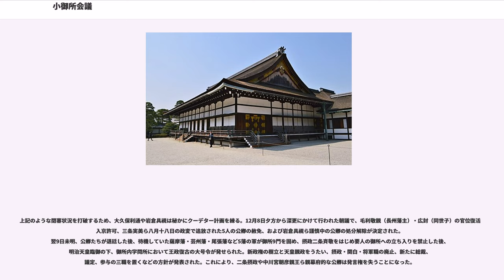小御所会議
小御所会議（こごしょかいぎ）は、江戸時代末期（幕末）の慶応3年12月9日（1868年1月3日）に京都・小御所にて行われた国政会議。同日に発せられた王政復古の大号令において新たに設置された三職（総裁・議定（ぎじょう）・参与）が行った最初の会議である。大政奉還した徳川慶喜の官職（内大臣）辞職および徳川家領の削封が決定され、倒幕派の計画通りに決議されたので王政復古の大号令と併せて「王政復古クーデター」と呼ばれることもある。その一方で、この時期までにしばしば浮上しては頓挫した、雄藩連合による公議政体路線の一つの到達点という面も持ち合わせていた。

この頁では小御所会議前後の状況も併せて記述する。

薩摩藩の大久保利通・小松清廉・西郷隆盛らは、5月の四侯会議の失敗から、従来の公議体制路線を改め、武力倒幕路線に転換する。大久保利通らは謹慎中の公家岩倉具視と連携し、討幕の密勅を得るべく朝廷に工作を始めていた。軍事的緊張が高まるなか、土佐藩では坂本龍馬に助言（船中八策）された後藤象二郎が、武力激突を回避する大政奉還論を前藩主山内容堂に提案。自らの政治的影響力を保持したいと考えた将軍徳川慶喜は在京の諸藩士を10月13日に二条城に招集し大政奉還を諮問（14日に明治天皇に奏上し15日に勅許）。同じ13日、薩摩藩へ（翌日には長州藩へ）討幕の密勅が下される寸前に、討幕派の機先を制した恰好となった。

慶喜としては、まだ年若い明治天皇（当時数え16歳）を戴く朝廷に政権担当能力はなく、やがて組織されるであろう諸侯会議で自らが議長もしくは有力議員となるなどの手段で、政治的影響力を行使できるだろうという目論見の上での政権返上であった。果たして倒幕派の勢力はまだ弱く、10月21日朝廷は討幕中止を指示、翌日には大名会議開催までの庶政を慶喜に委任する決定を下し、さらに23日には外交権がまだ幕府にあることを認める通知を出す。こうした状況下、10月24日徳川慶喜は将軍職・辞職願を提出するが、これは一時朝廷から却下された後、受理されている。

倒幕派は勅命を出して諸藩に上京を命じるが、政局の激変を様子見している藩が多く、応じる藩は少なかった。11月13日島津茂久（薩摩藩主）率いる薩摩軍3000人が上京するが、他藩の動きは鈍かった（なお同じく倒幕派の長州藩は禁門の変以来朝敵となっており、入京を許可されていなかった）。

上記のような閉塞状況を打破するため、大久保利通や岩倉具視は秘かにクーデター計画を練る。12月8日夕方から深更にかけて行われた朝議で、毛利敬親（長州藩主）・広封（同世子）の官位復活と入京許可、三条実美ら八月十八日の政変で追放された5人の公卿の赦免、および岩倉具視ら謹慎中の公卿の処分解除が決定された。翌9日未明、公卿たちが退廷した後、待機していた薩摩藩・芸州藩・尾張藩など5藩の軍が御所9門を固め、摂政二条斉敬をはじめ要人の御所への立ち入りを禁止した後、明治天皇臨御の下、御所内学問所において王政復古の大号令が発せられた。新政権の樹立と天皇親政をうたい、摂政・関白・将軍職の廃止、新たに総裁、議定、参与の三職を置くなどの方針が発表された。これにより、二条摂政や中川宮朝彦親王ら親幕府的な公卿は発言権を失うことになった。

この大号令を受けて、さっそく新設の三職を小御所に召集し12月9日18時頃から小御所会議が行なわれた。

これらの参席者は王政復古に伴い三職（総裁・議定・参与）に任ぜられたものである。ただし各藩の藩士はほとんどが後日（12月10日～12日）の追任であり、小御所会議に出席していない尾張の荒川甚作、越前の毛受鹿之助、芸州の久保田平司、土佐の福岡孝弟も参与に追任されている。

大久保や西郷としては、王政復古の大号令の際に、慶喜の辞官（内大臣の辞職）・納地（徳川家領の奉納）の勅命を出させ、徳川家を無力化することを企図していたが、議定山内容堂・松平春嶽らが抵抗したので審議は小御所会議にずれ込んだ。

明治天皇の外祖父である議定・中山忠能から開会が宣言された後、公家側が「徳川慶喜は政権を返上したというが、果たして忠誠の心から出たものかどうかは怪しい。忠誠を実績を持って示す（辞官納地を指す）よう譴責すべきである」との議題を出す。しかし山内容堂はそれを遮り、「この会議に、今までの功績がある徳川慶喜を出席させず、意見を述べる機会を与えないのは陰険である。数人の公家が幼い天皇を擁して権力を盗もうとしているだけだ」と論陣を張...